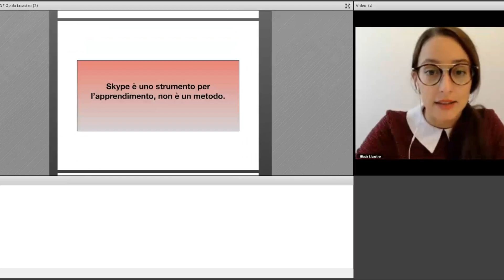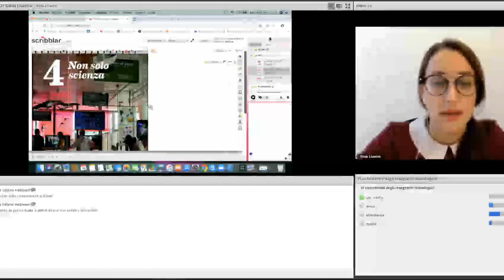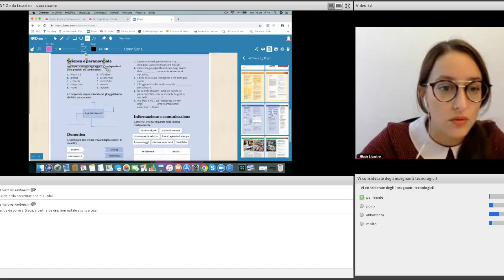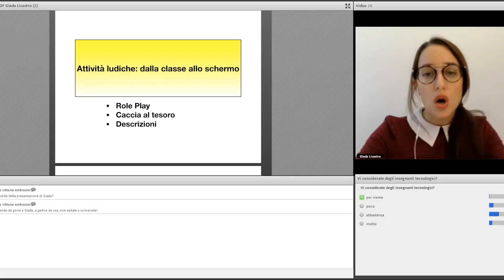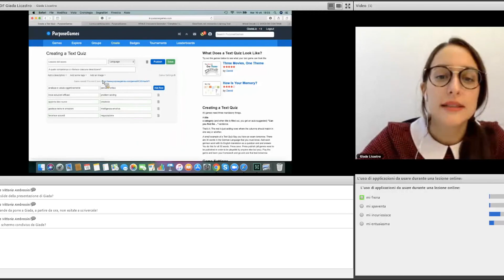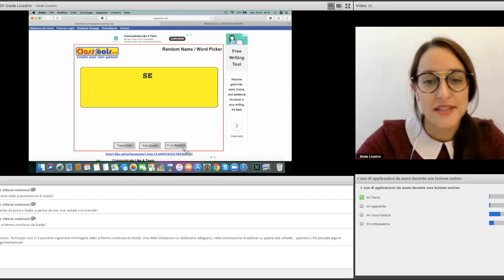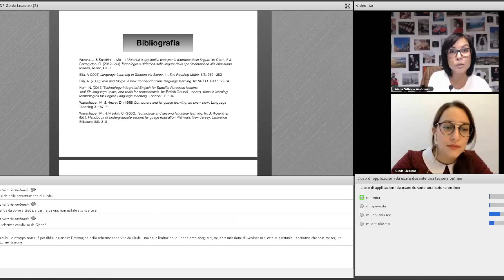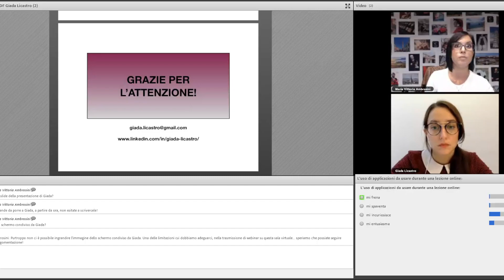Webinar Casa delle Lingue. Lezioni di italiano via Skype: come unire didattica e tecnologia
Il quarto webinar di Casa delle Lingue, dedicato all'uso di Skype come strumento per la didattica dell’italiano online